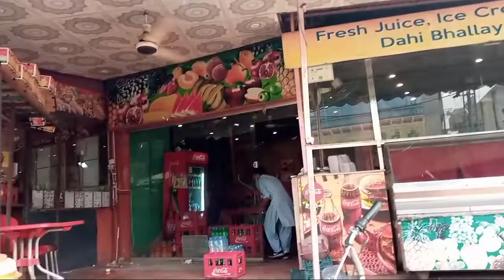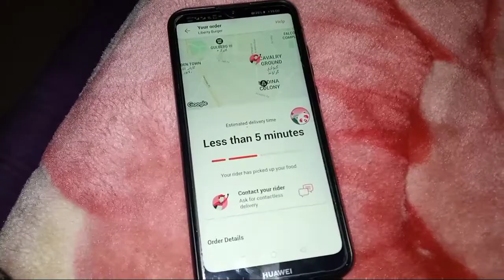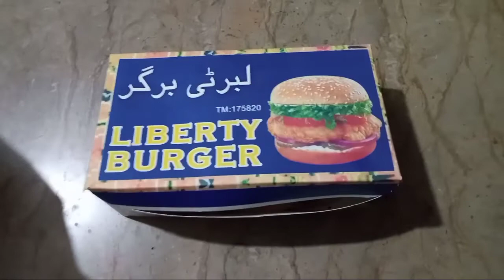weekend vlog || outing in lockdown ||stuffed bell pepper recipe||food panda sy life hui aasan😁